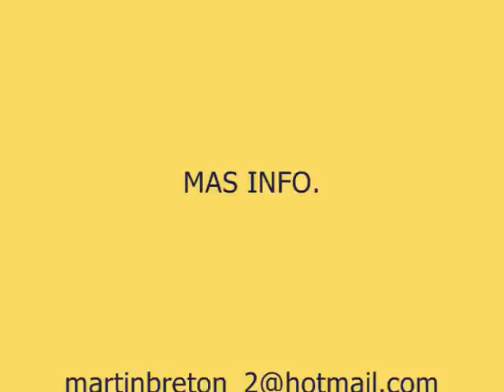GRUPO SUNAMY EN EL viejo san juan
GRUPO SUNAMY
INTERPRETANDO LOS EXITOS DE AVENTURA,TOBY LOVE,XTREME ENTRE OTROS Y SUS TEMAS INEDITOS
EL PRIMER GRUPO DE BACHTA URBANA DE PUERTO RICO.